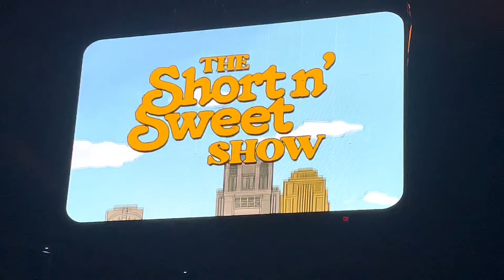Sabrina Carpenter Short N' Sweet Concert Vlog ♥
Seeing Sabrina Carpenter live was an absolute amazing time! So happy I got to go and that she's finally getting her flowers she deserves!